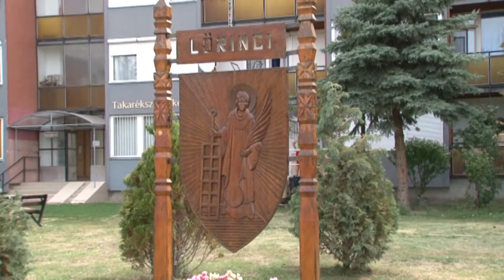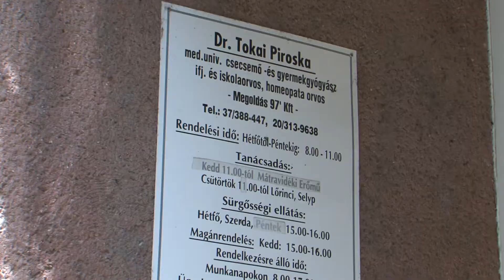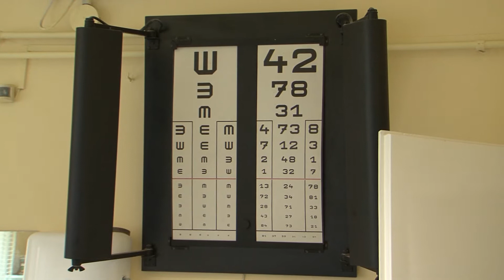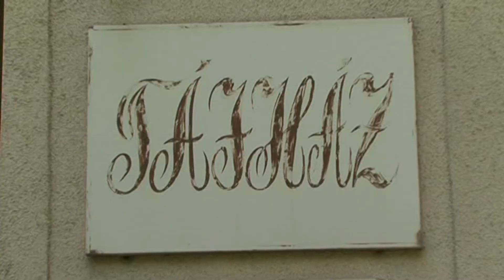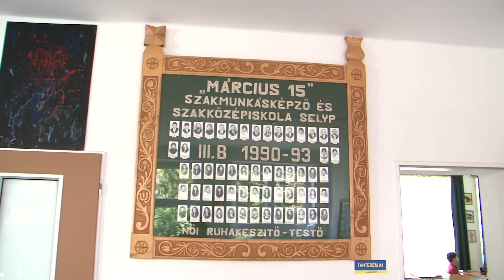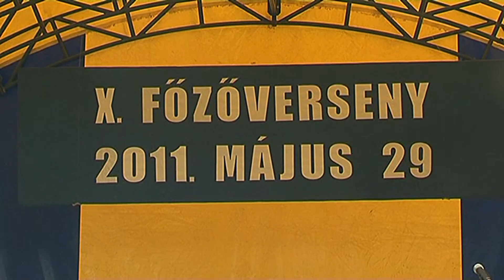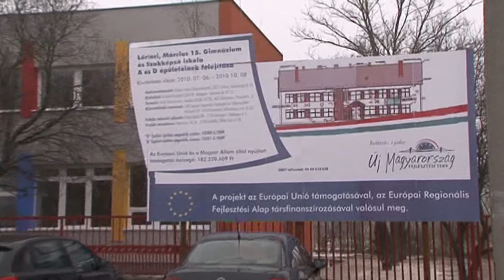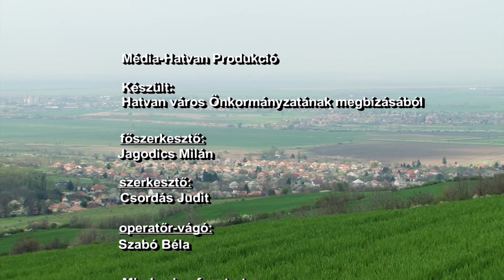Térség Magazin - Lőrinci